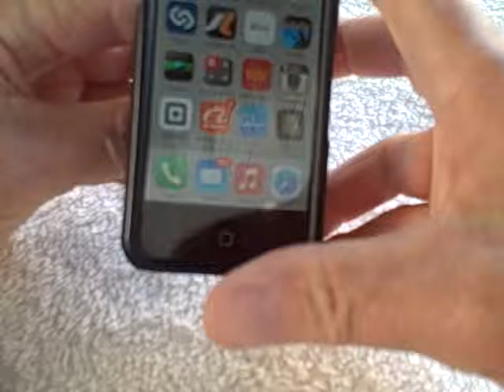StickieBalls Don't Fall Off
is where you'll firnd the authentic StickieBalls mobile phone holder for your car, truck, home and office.